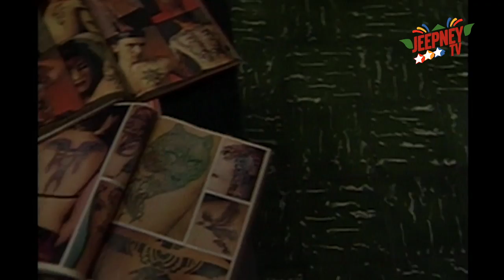!Oka Tokat: Tattoo feat. Jeffrey Santos (FULL EPISODE 72) | Jeepney TV